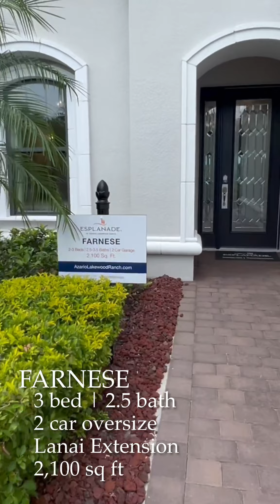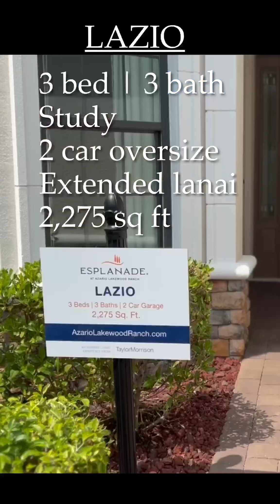Esplanade at Azario Lakewood Ranch | New Homes Available NOW May 2022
Esplanade at Azario Lakewood Ranch has New Homes Available Now!

No bidding, no wait list... Some are pre-selected inventory homes being built, and others are lots available where you can build what you want and make all the choices!

Current available floorplans are the Farnese, Lazio, and Pallazio, which we break down in this video.

Inventory or Pre-selected homes and lots available are:
Farnese - 4049, 4057 (non-golf) and 3013, 3024 (golf)
Lazio - 4050, 4051, 4059, 4060 (non golf)
Pallazio - 4009, 4010, 4011 (non golf)

Lots available to purchase and build on are:
4041, 4067 - Can build Farnese or Lazio (non golf)
Lot 3 - Pallazio (non golf)

We live in Lakewood Ranch and love it here. We would love to help you find a home, too!

We are a full-time Real Estate team and we love working with buyers to share our knowledge & expertise of the Lakewood Ranch Florida area!

Moving to Florida? Contact us with any questions you may have about moving to Florida, we will be happy to answer your questions about homes for sale in Lakewood Ranch or the adjacent areas.

Courtney & Michael Chenkus
Charles Rutenberg Realty

We encourage all buyers to start the process by looking into their loan options.
Click Get Pre-Approved to see what loan options you can qualify